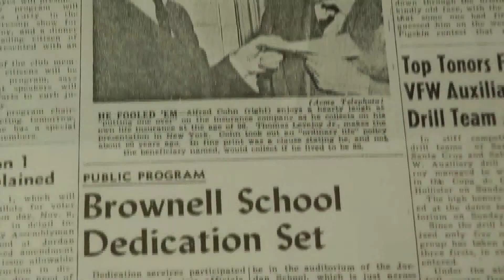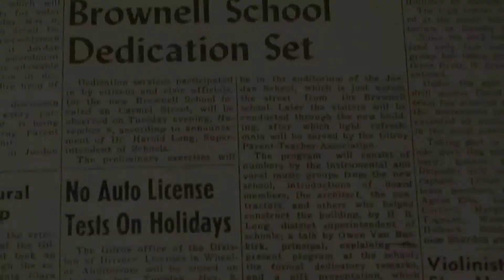EE Brownell Documentary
Students from the Brownell Middle School after school program created a short documentary to tell the story of where their school got its name. Using historical images and reenactments, the student's mini-documentary will be used in an upcoming school play about the Civil War and their school's namesake.